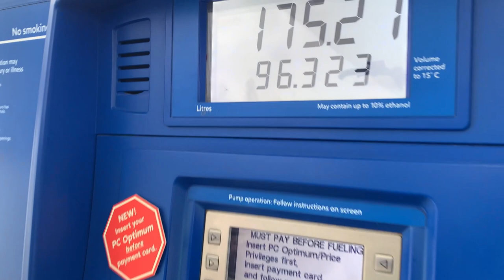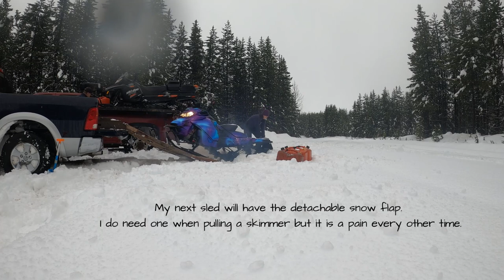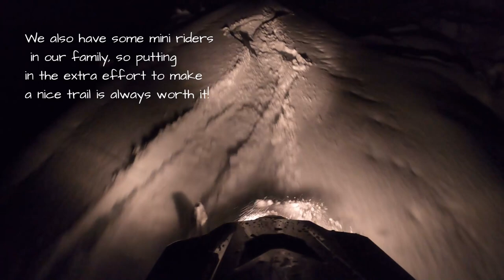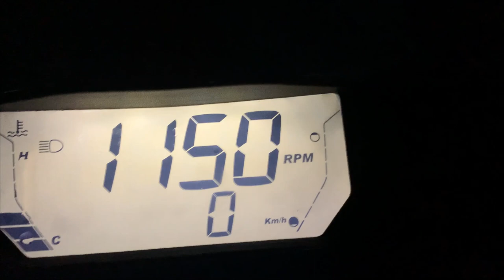Breaking Trail to the Cabin - BC Backcountry Adventure with my Dad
About 200km into the BC backcountry there is a set of cabins.  During the summer my parents run a fishing camp, but in the winter it turns into my favourite sledding playground! It takes a lot of work to get there - lakes to cross, bridges to build, trees to clear, and trails to create - but the memories are worth it!  Dad and I make an attempt to break our way in Boxing Day 2022!